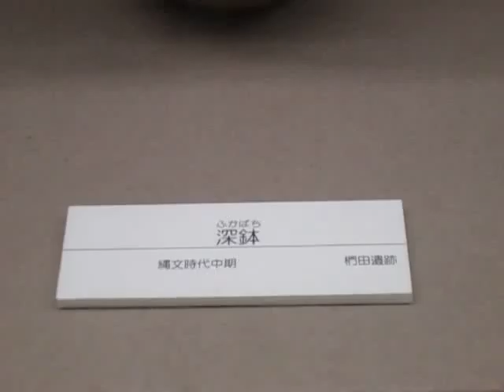散歩 東京都 八王子市 郷土資料館 縄文土器 ultrasonic-labo